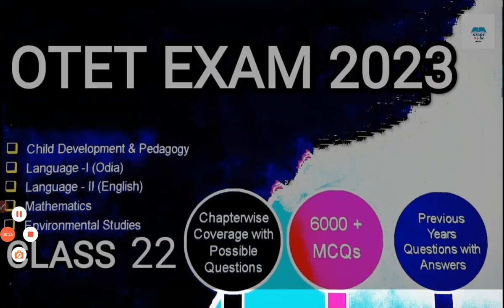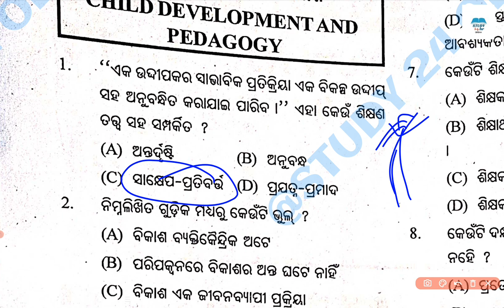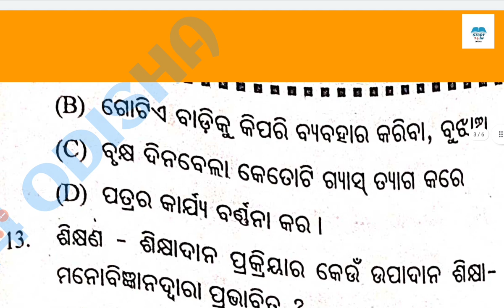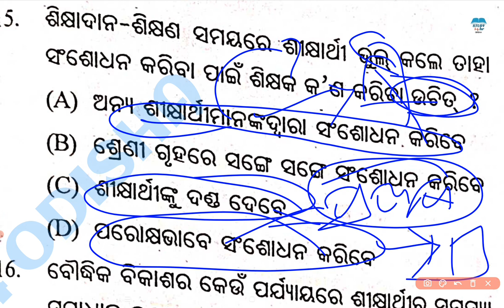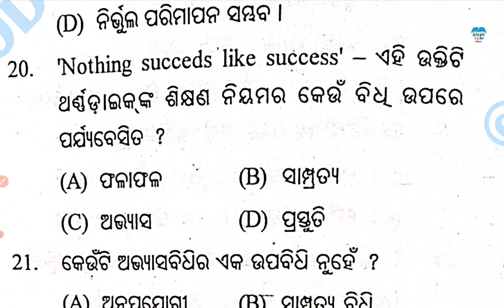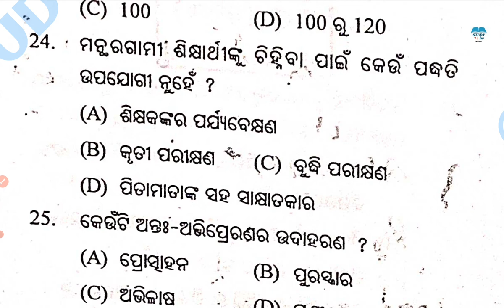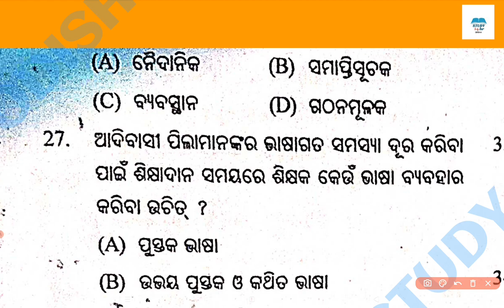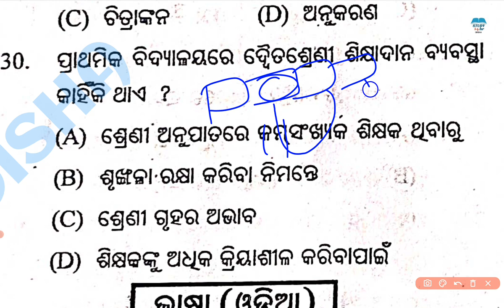OTET JAN 2023